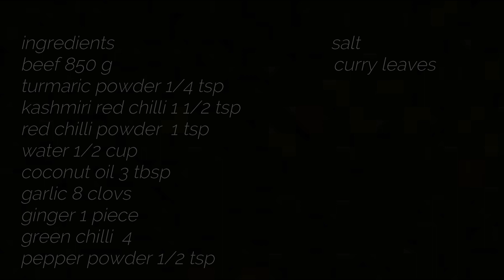spicy beef fry ||EPISODE 95 | നാടൻ ബീഫ് ഫ്രൈ)